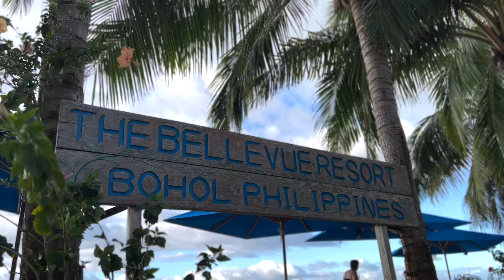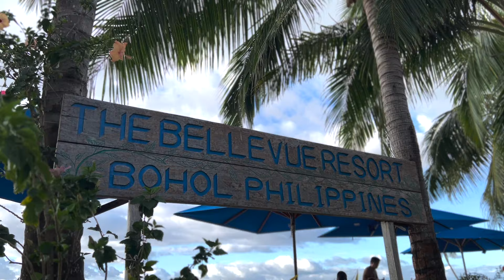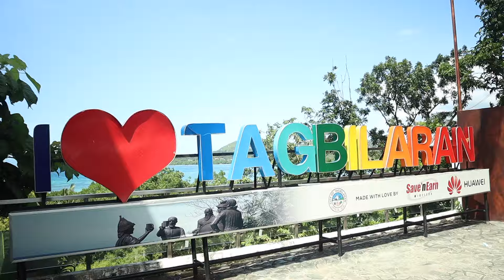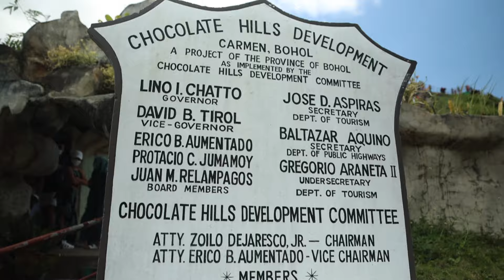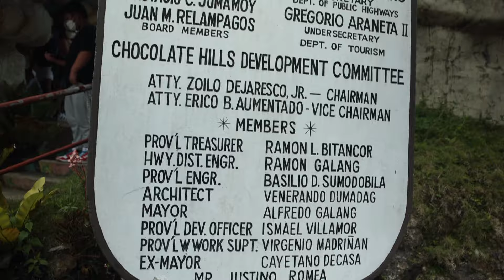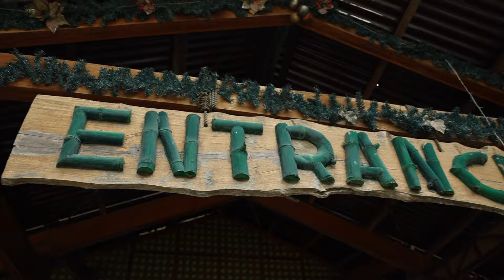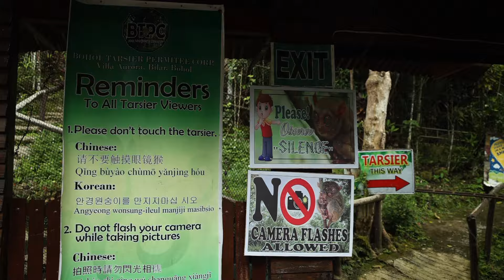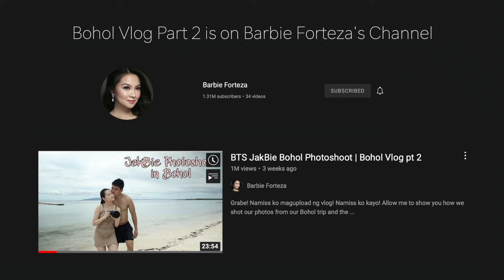OUR DREAM VACATION | ANNIVERSARY VLOG IN BOHOL PT 3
Eto yung mga bakasyon na pinapangarap lang namin dati nung mga single pa kami. Ngayon kami na raw yung nakikitang couple ng mga single hehe. In time darating din talaga pala ang panahon na may makasama kang 'The One" sa ganitong kagandang mga lugar.